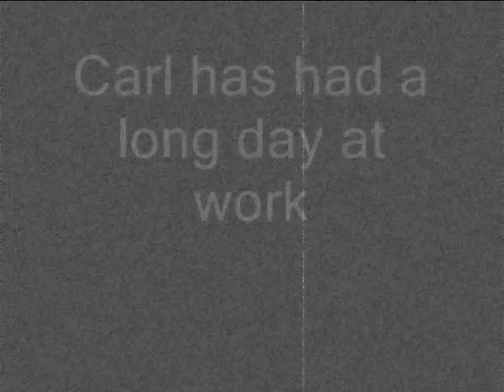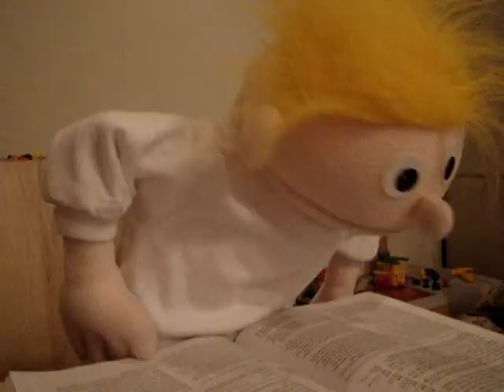To Tithe or Not To Tithe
A puppet show that we did for our church.